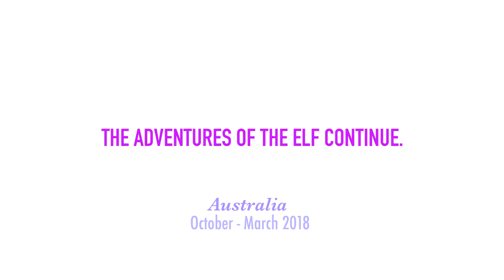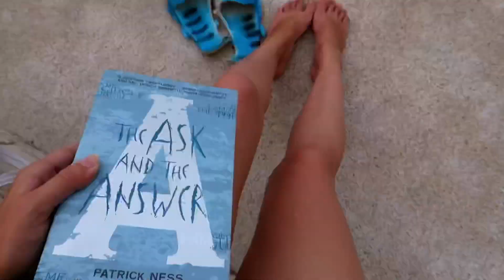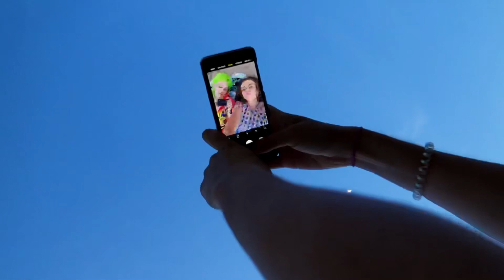Nimbin, Sydney, Noosa, Airlie Beach, Agnes Water and beyond.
It’s been 5 months, and my life has been the craziest rollercoaster! I’ve experienced so many things I never have before, from the wildest pool party, to heartbreak, to snorkelling in the worlds highest rated beautiful beach! In this video, enjoy the likes of me not being able to handle alcohol and my hair being outrageously bright. I call Australia level 1 travel difficulty, and if I’ve had this much experience already then I can’t wait for level 2!!!

If you’ve ever thought about traveling Australia, just hit me up. I know all.